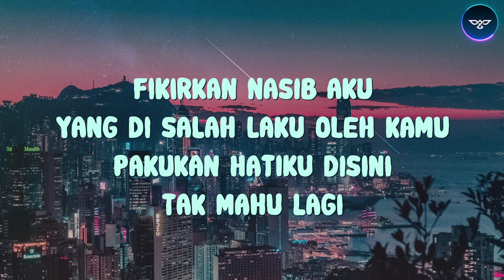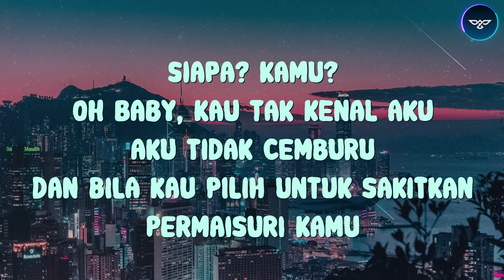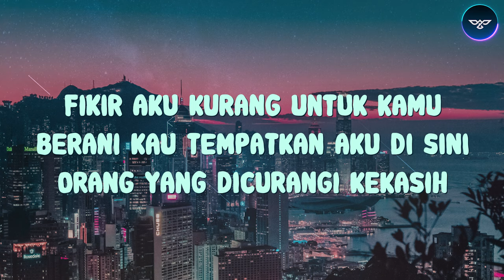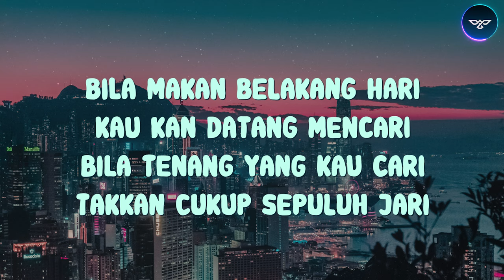PERMAISURI - LOCA B ft. Nina Nadira (Lirik)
🎧 ChimeraHeat is created to promote and support new artists, (musicians / labels, composers, producers, photographers / filmmakers) who want to create a fan base. Send your song or video on ChimeraHeat

[Tags]
loca b tuju,
loca b gila,
loca b 16 baris,
loca b mengandung,
loca b cute,
loca b dan tuju,
loca b bintang,
loca b live,
loca b ajl,
loca b and tuju,
loca b aku ada duit,
loca b anak,
loca b akustik,
loca b and tuju kahwin,
loca b aku takut tenggelam,
loca b autotune,
a la loca tata barahona,
loca b biodata,
loca b berasal dari mana,
loca b bersalin,
loca b bercerai,
loca b birthday,
loca b bekas suami,
loca b biography,
bintang loca b,
bintang loca b lirik,
lagu baru loca b,
biodata loca b,
loca b rap battle,
tuju loca b bintang reaction,
loca b cover,
loca b cute lirik,
loca b cute live,
loca b cinta 3 pagi,
loca b cute rap,
loca b ciao,
loca b cantik,
loca b dendam wanita lirik,
loca b dan k clique,
loca b dan suami,
loca b dan tujuh,
loca b dan tuju family duo,
loca b dengan tuju,
loca b don't kill my vibe,
tango loca darienzo bailado,
la loca de san blas,
loca b empati,
loca b empati lirik,
loca b english,
loca b ex husband,
loca b education,
rels b loca en vivo,
arsenie boca e loca,
loca base e testo,
mc babu e louca,
e se bailando loca,
boka loka e di proposito,
loca b ft tuju,
loca b ft,
loca b ft tuju empati lirik,
loca b feat,
loca b ft mk,
loca b ft tuju naluri lirik,
loca b feat tuju,
loca b ft tuju mk,
loca b gila lirik,
loca b gelek,
loca b gila lyrics,
tuju ganti loca b,
gila loca b karaoke,
gila loca b live,
aziz song local boy,
becky g loca,
becky g loca lyrics,
becky g loca lyrics english,
loca karol g bad bunny,
loca becky g letra,
loca becky g karaoke,
loca b harith zazman,
loca b hujan,
loca b husband,
loca b height,
hullera loca b,
loca b pencuri hati,
hari raya loca b,
harith zazman loca b tuju,
loca b icsyv,
loca b iklan raya,
local b i can see your voice,
loca b interview,
loca b isteri tuju,
loca b instagram,
loca b live ig,
loca rels b instrumental,
loca b juara,
loca b lil j,
lil j loca b,
j balvin loco,
una vaina loca j balvin,
loco j balvin ozuna,
j balvin vida loca,
j balvin gente loca,
una loca j balvin,
una noche loca j balvin,
loca b kahwin,
loca b kahwin dengan tuju,
loca b kaka azraff,
loca b kena pukul,
loca b karaoke,
loca b kau bintang,
loca b kaka noki,
loca b kena pukul dengan tuju,
k clique loca b,
baby k loca,
loca b laut,
loca b lirik,
loca b lagu baru,
loca b lagu raya,
loca b lagu,
loca b lyrics,
loca b mk,
loca b melatah,
loca b meletop,
loca b mantap,
loca b menari,
loca b masked singer,
loca b mv,
loca b naluri,
loca b new song,
loca b nyanyi,
loca b nyanyi live,
loca b naluri lirik,
loca b noki,
loca b nabila razali,
loca b nama sebenar,
tuju and loca b,
loca b orang mana,
loca b oppo,
loca b orang sabah,
o baby loca loca,
o peso boca loca,
loca b permaisuri,
loca b pregnant,
loca b puasa,
loca b pt tujuh bintang,
loca b profile,
loca b pernah kahwin,
una vaina loca q,
una vaina loca q me da,
loca b rap,
loca b reaction,
loca b raya,
loca b rapper,
loca b real name,
laut loca b reaction,
gila loca b reaction,